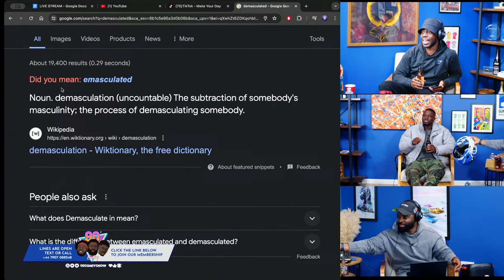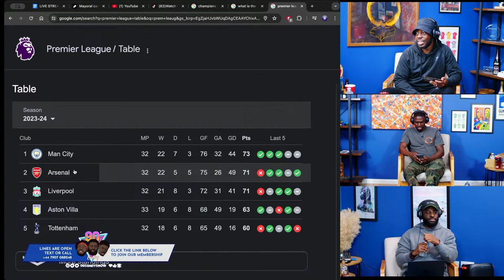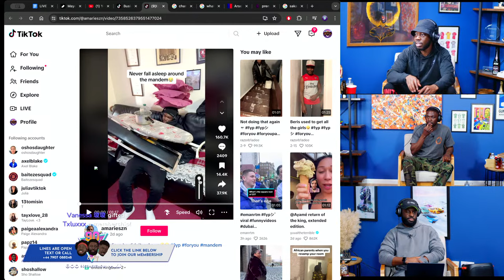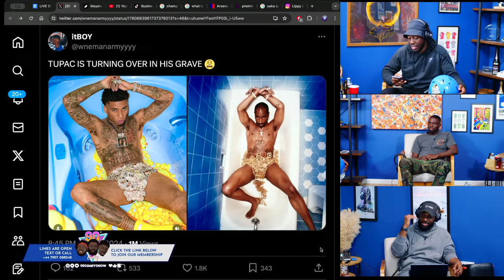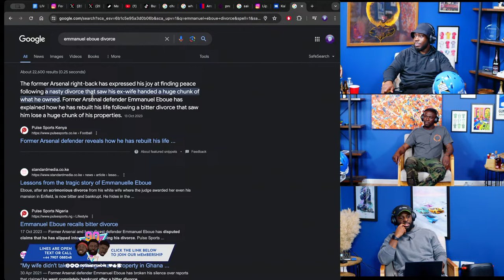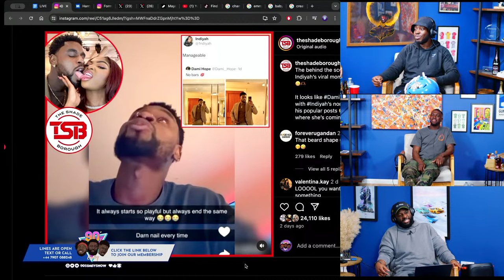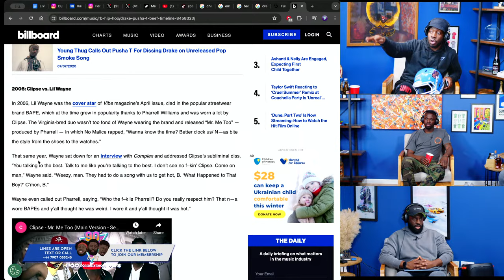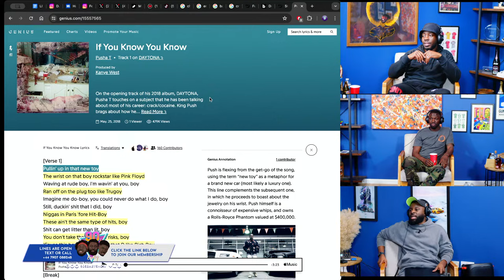IS SAKA REALLY A STAR BOY? KENDRICK'S ON THE CLOCK & TIKTOK REACTIONS | 90s Baby Live Stream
Hello Fresh:
HelloFresh has generously provided us with an exclusive offer available for a limited time. to enjoy 60% off your first box, along with 20% off the next two months plus FREE DESSERTS FOR LIFE.  Alternatively, you can use our code BABYSHOW2024.